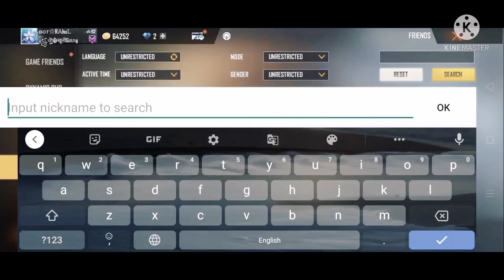Miss you my old id 😭😭🥵😔😔😢😭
Instagram account name is Dragon ak gaming
I am 6 gb ram mobile player oppo a 31